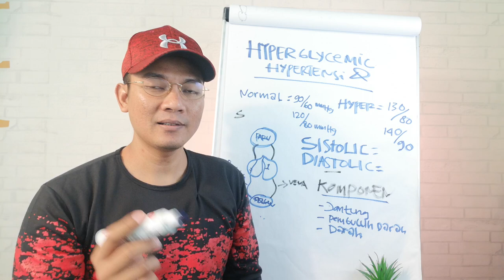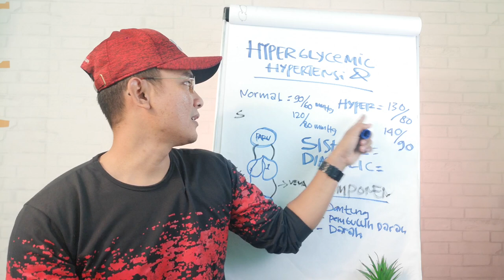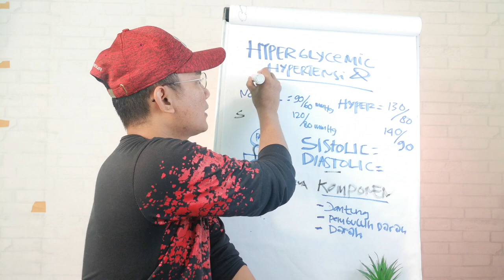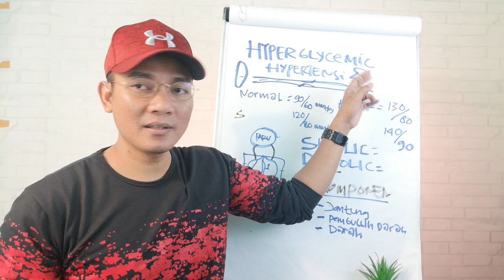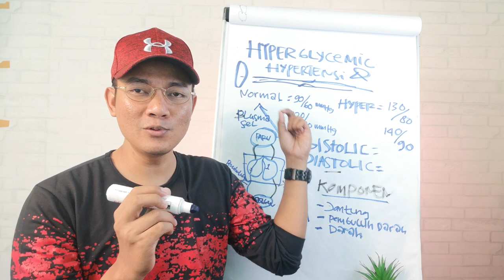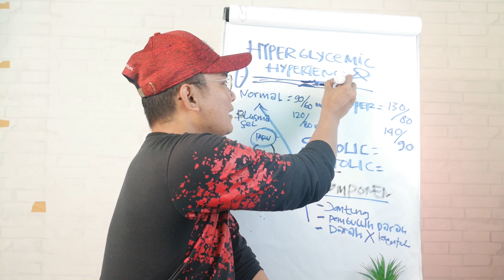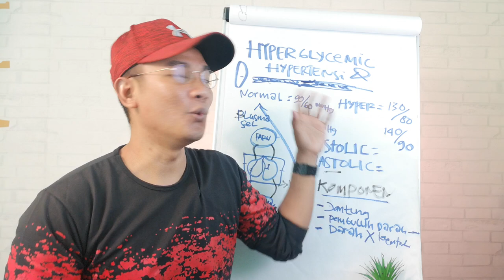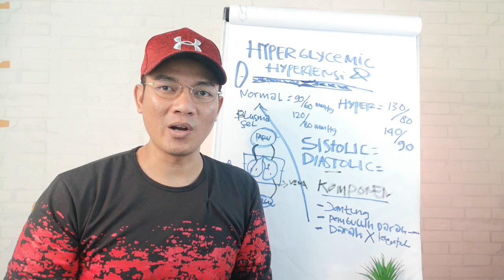Penyebab Hipertensi dan Cara Mengatasinya - Hyperglycemik - Ndika Mahrendra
Kali ini kita akan membahas bagaimana tingginya gula dalam darah akan menyebabkan hipertensi.